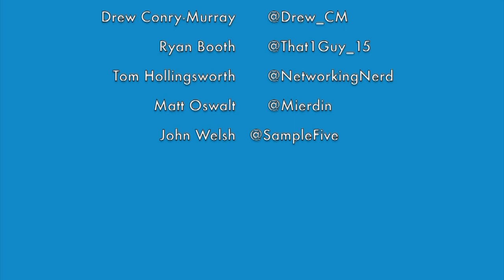Intel and Network Function Virtualization: The On-Premise IT Roundtable 5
Intel isn't known as a networking company, but they think they have a play in the network functions virtualization market. The roundtable discusses what future Intel has in the space, and how they compete with more historic players in the market.